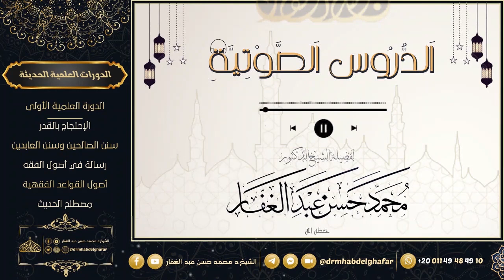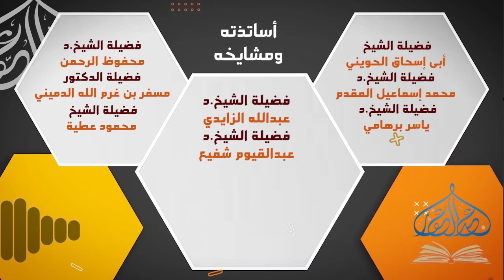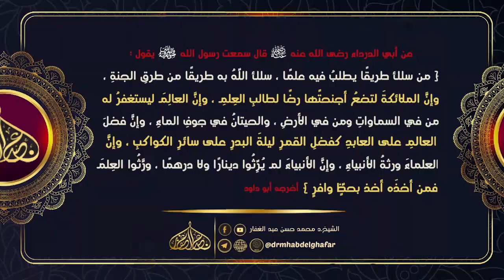نونية ابن القيم 9 12 2023